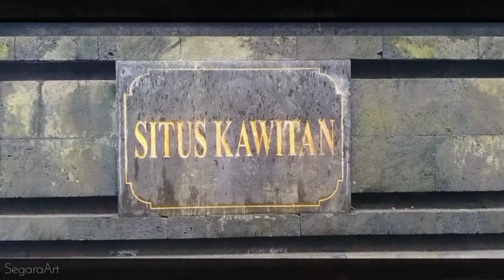Wisata Spiritual Dwikura "Alas Purwo"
video ini menayangkan perjalanan keluarga Besar SMP Negeri 2 Kuta Utara melaksanakan kegiatan wisata religi/spiritual mengisi jeda semester genap tahun pelajaran 2021/2022 di pura Alas Purwo Jawa Timur tanggal 18 Maret 2022 yang diikuti unsur Staf guru dan pegawai.